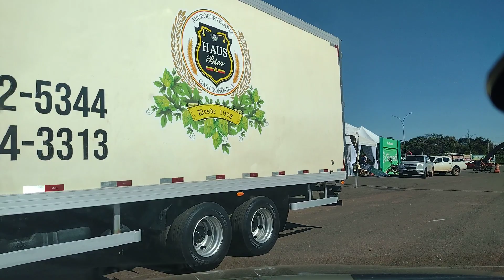MAIS UMA VOLTA EM CACOAL RONDÔNIA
mais uma volta em Cacoal rondonia.